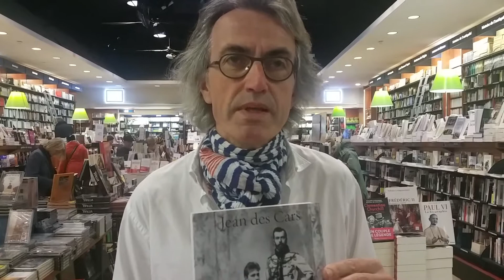Nicolas II et Alexandra de Russie, de Jean Des Cars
Le livre du jour, par Bertrand Deschamps